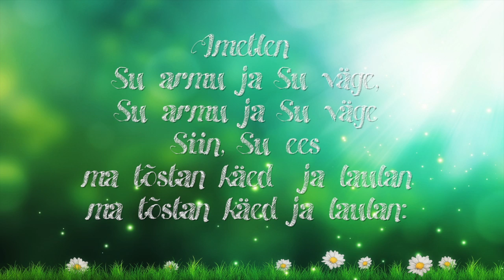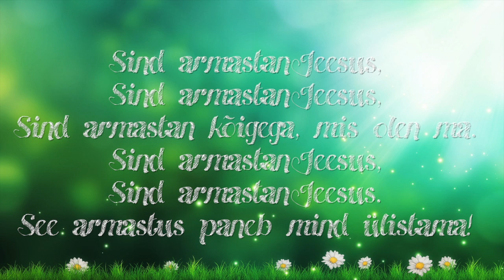Timo Lige - Sind armastan Jeesus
SIND ARMASTAN, JEESUS
Timo Lige 2014

Imetlen
Su armu ja Su väge,

Siin, Su ees
ma tõstan käed  ja laulan

Ja su süda laulab: „Püha!
Püha, püha! Oled Issand!"
Püha, püha! Oled Sa"